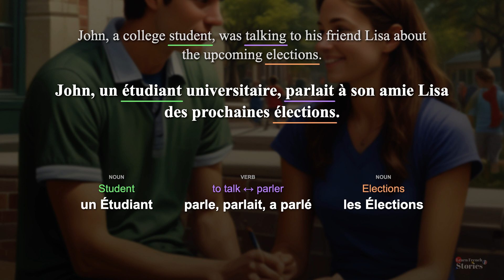Learn 🇫🇷 French with a story : Talking about the importance of voting in elections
College students John and Lisa were discussing the importance of voting. Lisa emphasised the significance of every vote, explaining it as a way for citizens to contribute to decision making. John was skeptical about the impact of a single vote, but Lisa upheld that every vote counts, as collectively, they choose the governing leader.

Chapters:
00:00 Sentence 1
00:20 Sentence 2
00:39 Sentence 3
01:00 Sentence 4
01:16 Sentence 5